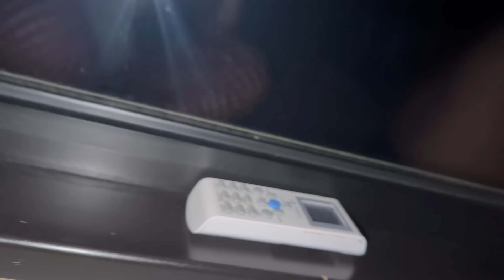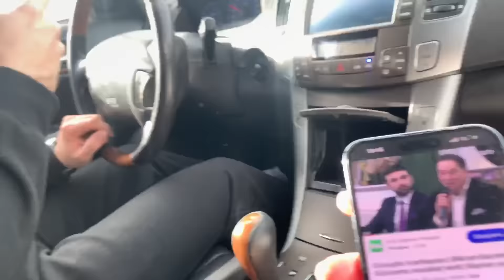EVAKUATORLA İSTİRAHƏTƏ GETDİK 😂BAŞIMIZA GƏLMƏYƏN HADİSƏ QALMADI 🗻QARANLIQDA QALDIQ❄️ƏYLƏNCƏLİ VLOG